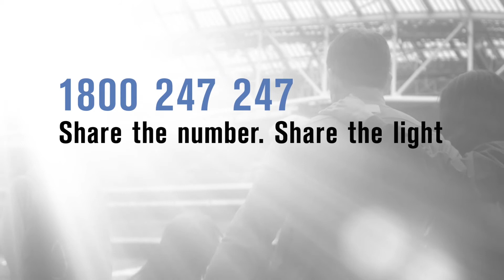Share The Number, Share The Light. Pieta House supported by Aviva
We were delighted to have Pieta House, Preventing Suicide and Self Harm as Aviva's Charity of the Day for IREvENG on March 18th to promote their 24-hour freephone helpline, 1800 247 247.
Share the number, share the light.